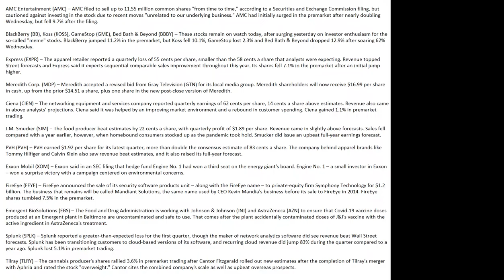210603 analyst actions